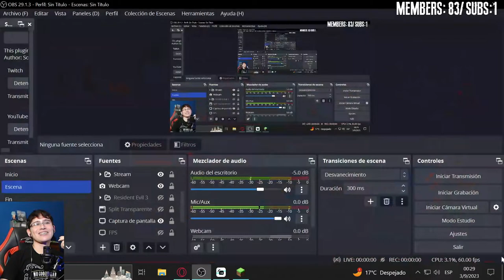🔴 La fuerza de CAELUS no ha hecho mas que crecer en MINECRAFT: Creepysides Ep12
Descripción Minecraft: Creepysides

El pueblo Resilencla está situado en los Alpes Apalaches y sus habitantes destacan por su amor a la naturaleza, amabilidad y aislamiento del mundo exterior. Aunque son reservados, están al tanto de la tecnología y la medicina modernas. El lugar tiene una leyenda que cuenta sobre un líder llamado Caelus que se volvió un tirano al obtener poder de fuerzas oscuras. Después de su desaparición, el pueblo vivió en paz durante trescientos años. Sin embargo, la torpeza de alguien despierta nuevamente el mal que había estado inactivo por siglos.

minecraft
minecraft en directo
directo minecraft
directo de minecraft
directo
minecraft directo
directo minecraft ahora
minecraft en directo español
minecraft en directo no premium
directo minecraft en español
minecraft en español directo
en directo minecraft no premium
juego a minecraft por primera vez en directo
minecraft hardcore
jugando minecraft por primera vez en directo
mikecraft
directo minecraft español
directos de minecraft
en directo
mod botania